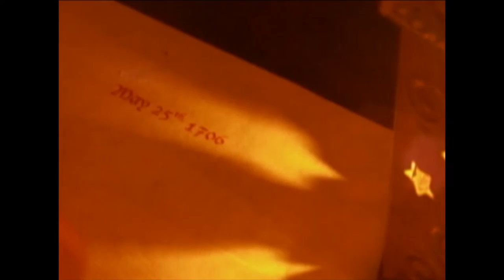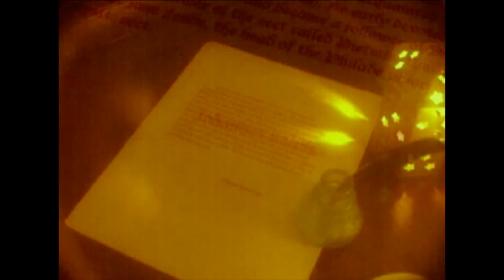Kelpius Cave in Wissahickon Valley - Nik Stamps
Kelpius is fascinating and this small segment barely covers the amazing history about this group of 40 mystics who lived in the Wissahickon Valley. This is a small segment from Nik Stamps' documentary on Roxborough & Manayunk.
Please check out the Kelpius Cave Facebook & Instagram pages, thanks!

Check out the other 7 clips on the history of Roxborough, Manayunk & The Wissahickon Valley below:

Contact Nik Stamps for your next photography or film project!